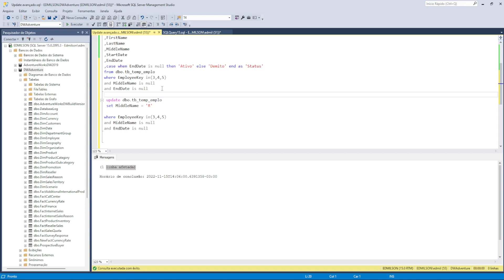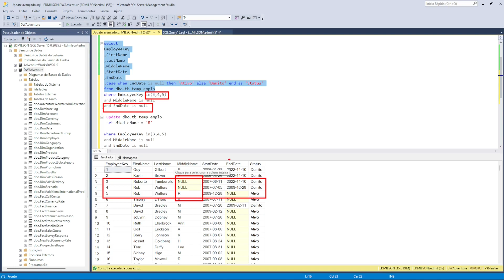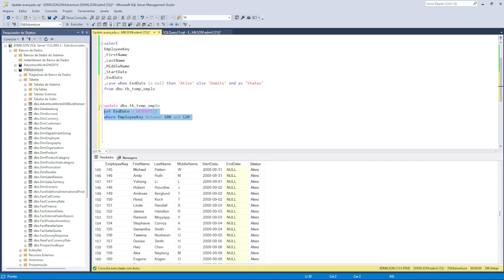Update - Manipular Os Dados Avançados - Banco de Dados - # Aula 63 SQL Server Tutorial